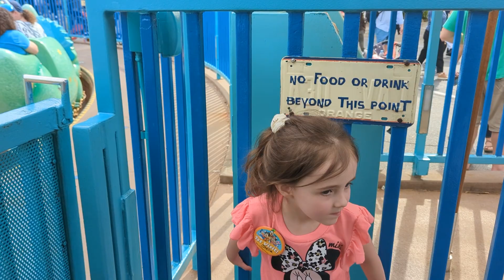Stella Does Animal Kingdom!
Had a great time seeing the animals, eating tasty treats, and a couple rides!